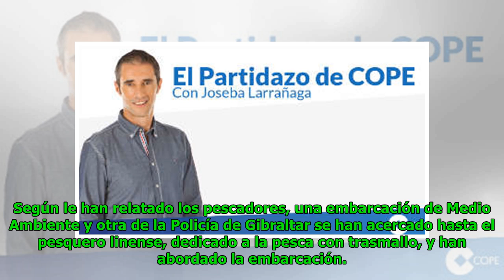La Policía de Gibraltar usa gas pimienta contra pescadores de un barco de La Línea